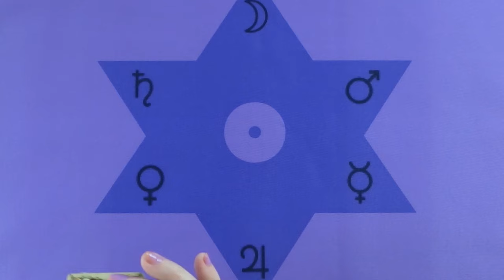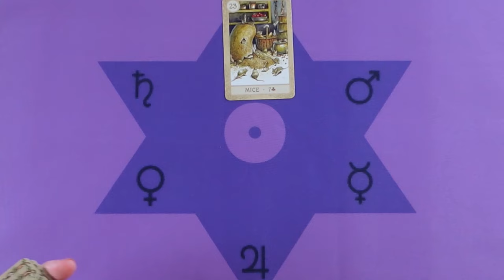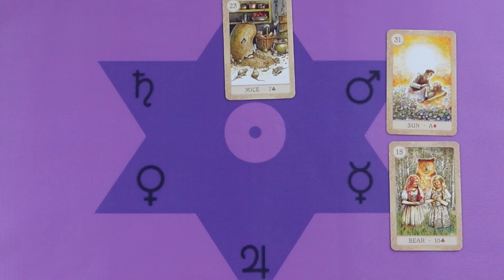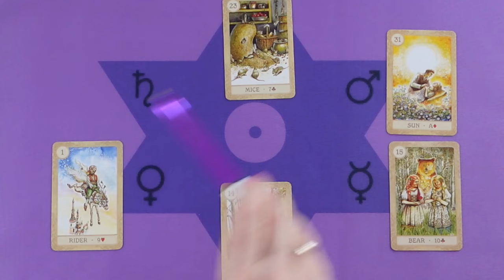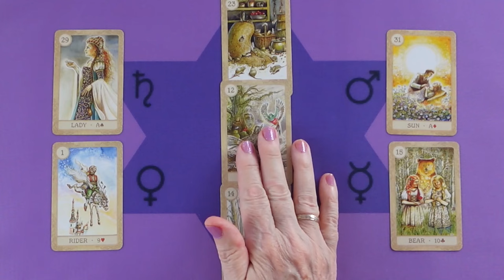Voltak félreértések, de ezek tisztázódnak, mindez a terveid szerint❤